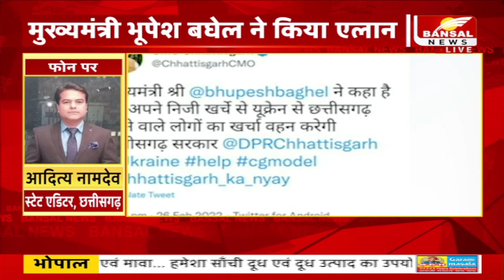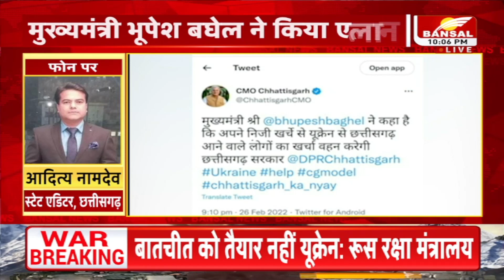CM Bhupesh बघेल का ऐलान,यूक्रेन से छत्तीसगढ़ आने वाले लोगों का खर्चा उठाएगी राज्य सरकार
यूक्रेन में फंसे छत्तीसगढ़ के लोगों के लिए बड़ी खबर
मुख्यमंत्री भूपेश बघेल ने किया एलान
यूक्रेन से छत्तीसगढ़ आने वाले लोगों का खर्चा उठाएगी राज्य सरकार